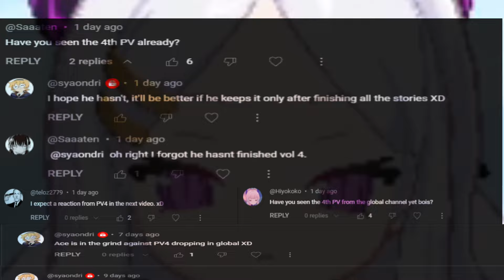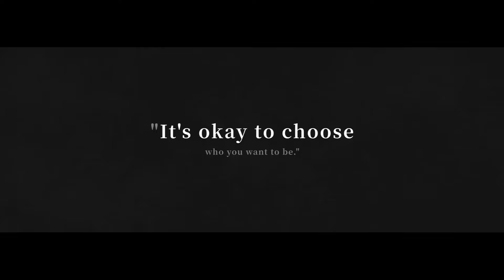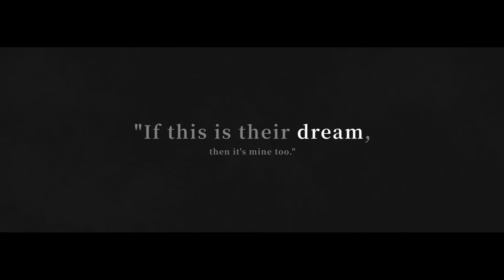Blue Archive's 4th PV BROKE ME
After this, I'm a one man army. You NEVER mess with someone's wife. It's War.

Thank you so much supporting the channel!